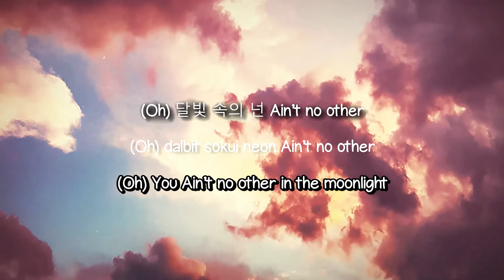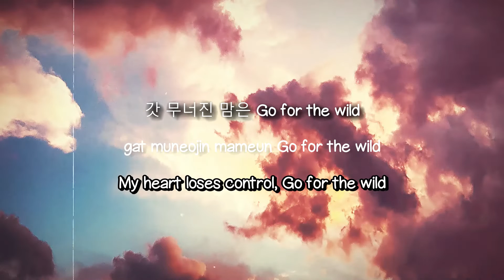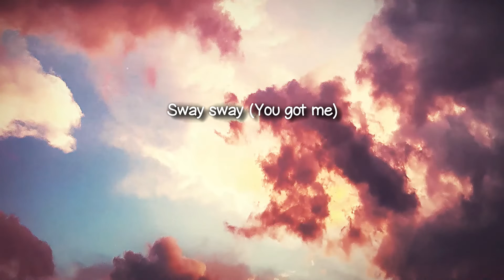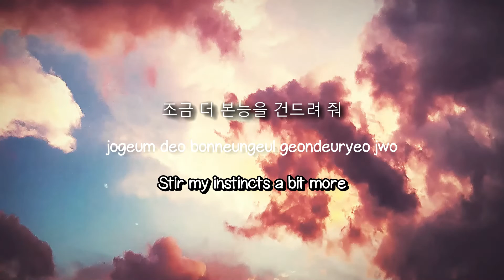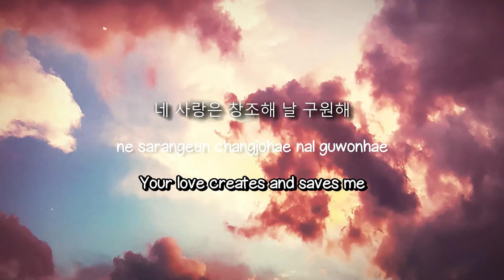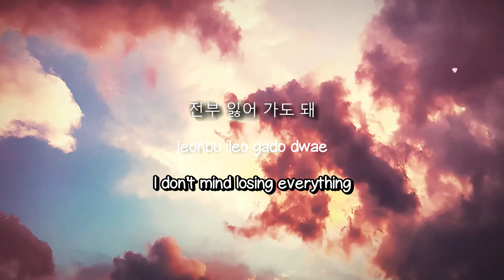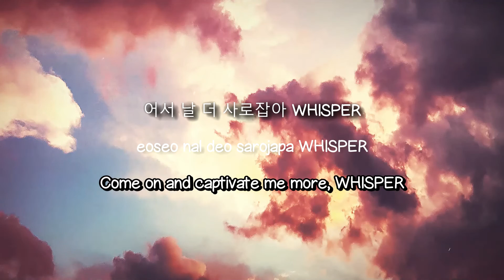WHISPER - THE BOYZ (Lyrics Version) 🧉